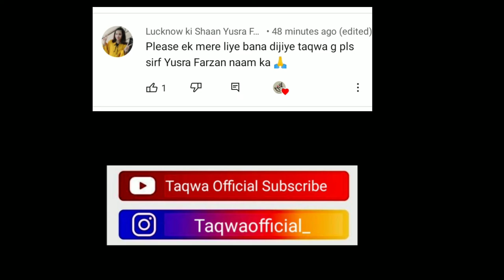yusra farzan name logo